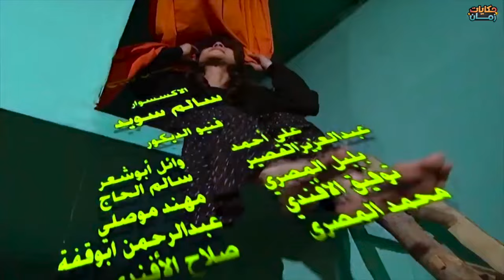مسلسل يوميات جميل وهناء - 35 HD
مسلسل يوميات جميل وهناء
من بطولة ،
ايمن زيدان ايمن رضا سامية الجزائري
شكران مرتجى باسم ياخور نزار ابو حجر ايمان عبدل عزيز

شاهد جميع الحلقات كاملة هنا 👇🎬